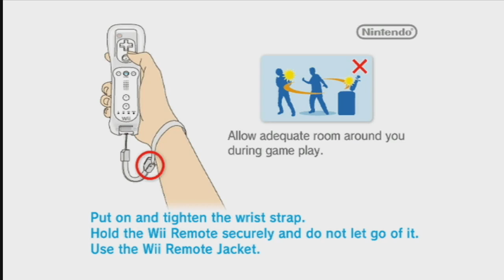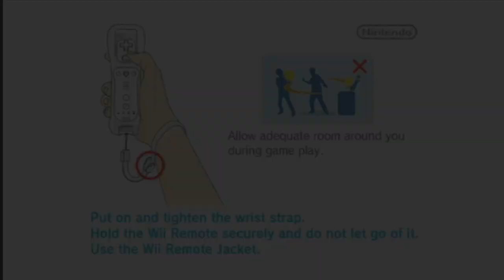First Impression: Wario Land Shake It